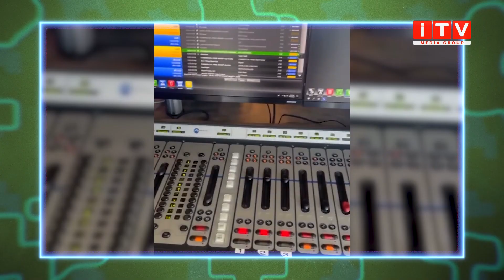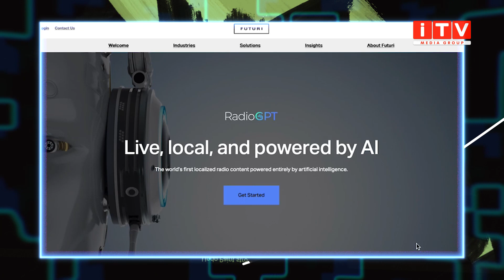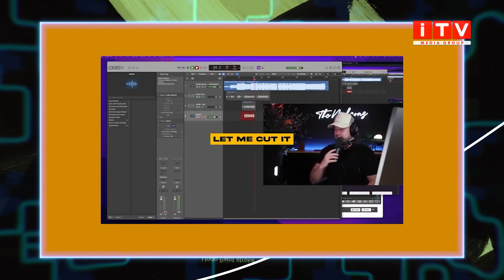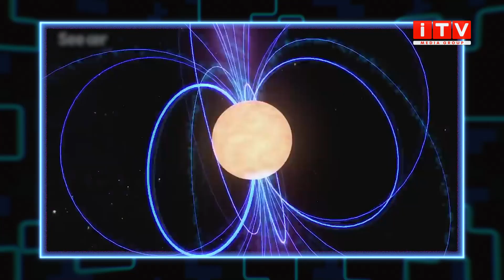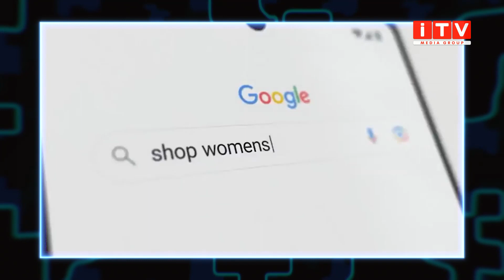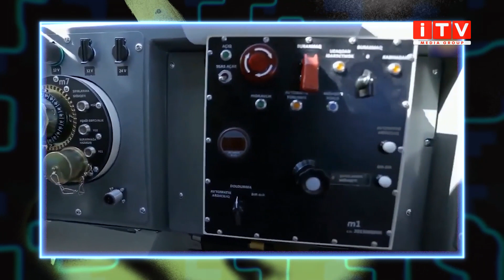ТЕХНОДАЙДЖЕСТ: РАДІО, ЯКИМ КЕРУЄ ШТУЧНИЙ ІНТЕЛЕКТ?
У цьому випуску програми «Технодайджест» ми поговоримо про радіостанцю на якій працює ведуча-робот, про те, що тепер отримати премію Гремі можуть лише треки з людським авторством , про новітню систему навігації  та про нову опцію від Google, яка дозволяє примірювати одяг онлайн.
А також розповімо, про РСЗВ RM-70 Vampire та покажемо наскільки це крута зброя.